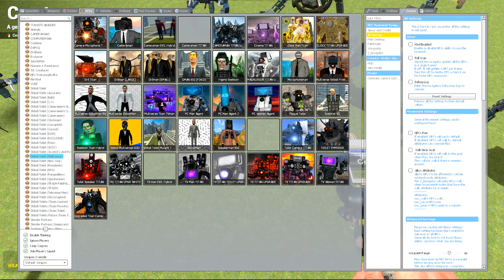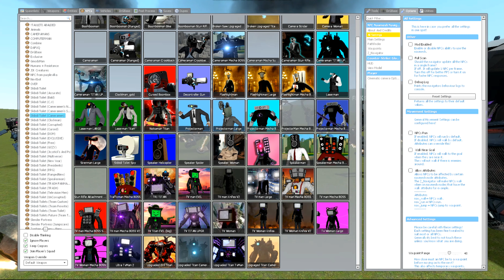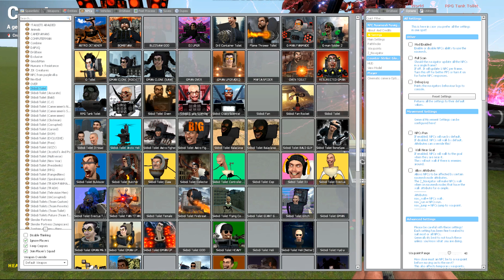EVOLUTION OF NEW SUPER UPGRADED TITAN SPEAKERMAN! VS Skibidi Toilet In Garry's Mod! #4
Credits to: @DaFuqBoom  @DOM_Studio  @Virlance

This animation is not the original skibidi toilet series, this video is a fanmade animation and offers an alternate universe skibidi toilet. fanmade in sourcefilmmaker.

This gameplay is not the original skibidi toilet series, this video is a fanmade gameplay and offers an alternative continuation based on the original series. Original Gameplay SkibidiBoss (my channel)